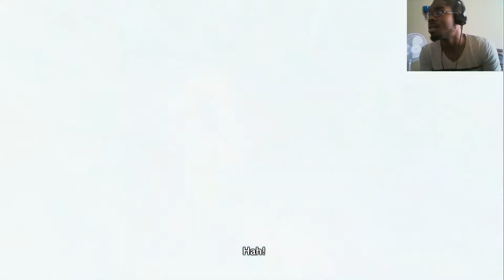Dragon Ball Xenoverse Play Thru Part 14!!! MAJIN BUU'S TAKEDOWN!!!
Majin Buu too!!! He is affected by histories changes! We must stop him!!!